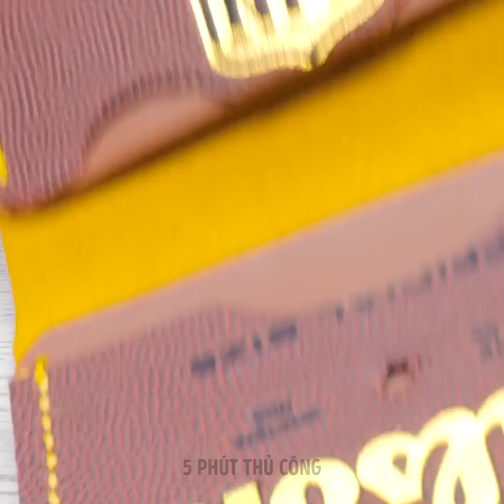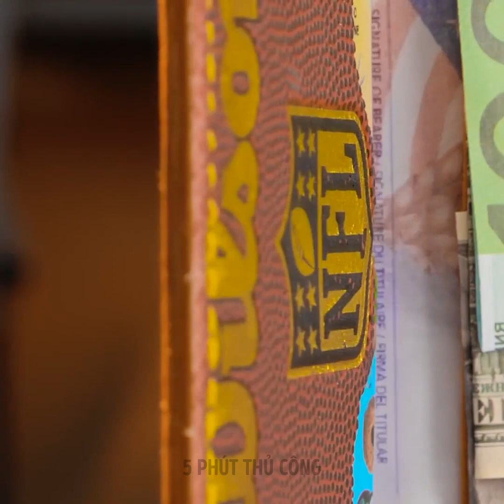Quần Áo, Giày Dép Và Phụ Kiện DIY Độc Đáo Bạn Sẽ Thích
Mẹo hay cho quần áo và giày dép! Tự làm ra những món đồ tuyệt vời cho mình nhé!

0:04 – Cách trang trí giày
1:08 – Cách dùng khăn quàng cổ làm váy
1:31 – Làm gì với giày cao gót bị lỏng
2:10 – Biến váy thành áo
2:25 – Cách giấu dây áo ngực